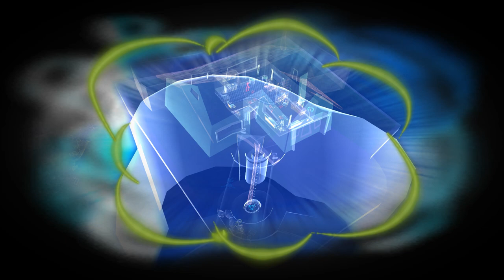Psychonauts with 3D spatial sound 🎧 (OpenAL Soft HRTF audio)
Use headphones only with any virtual surround like Windows Sonic turned off. Best HRTF effects at 1:31, 2:41, 5:48, 11:21, 13:30, and 17:58. Sorry for the framerate hiccups, they were caused by OBS Studio.

This is Psychonauts with OpenAL Soft's HRTF (IRC_1037 tables). This was one of the rare 2000s games that natively supported OpenAL, so dropping in OpenAL Soft as a replacement is a cinch. The 3D positional audio in this game is absolutely amazing, though the game rarely takes advantage of it. Because Psychonauts is a heavily narrative-driven game, I decided to leave the music on for once as it would've ruined the mood otherwise. I assure you that the binaural audio effect is still easily heard through it. I should also point out that while there is an option for EAX in the .ini file, using wrap_oal.dll and DSOAL gains no reverb effects.

...Here's to seeing the release of Psychonauts 2 within in our lifetimes?

HRTF grade:
A

Settings:
channels=stereo
frequency=44100
stereo-mode=headphones
cf_level=0
sample-type=float32
periods=3
period_size=128
sources=256
default-hrtf=irc_1037_44100
hrtf=true
resampler=linear
boost=0

(Logo is copyrighted by Double Fine Productions. I claim no ownership of this logo.

3D 3Д звук пространственный бинауральный 3Dサウンド バイノーラル 空間オーディオ Ilusión Auditiva Sonido 3D áudio audio espacial Som em 3D 3D zvok Son en 3D 3D geluid 3D zvuk 3d声音 双耳 เสียง 3D Âm thanh 3D Suono 3D audio spaziale 3d-ääni binauraalisen 3D lyd 3D dźwięk Suara 3D 3D 사운드 3 डी साउंड 3 डी ध्वनि صوت ثلاثي الأبعاد صدای سه بعدی Τρισδιάστατος ήχος 3D skaņa 3D garsai 3D ses צליל תלת ממדי דימוי שמע